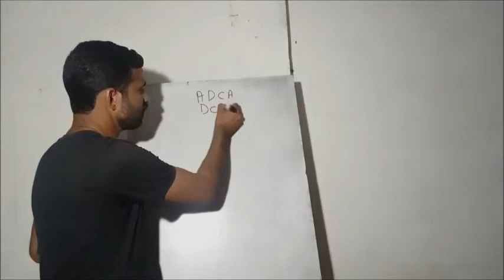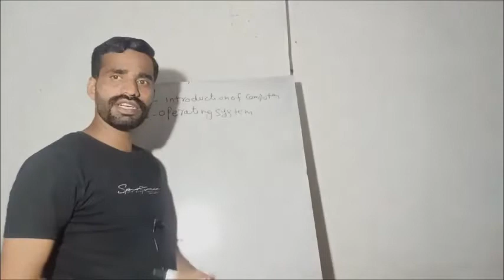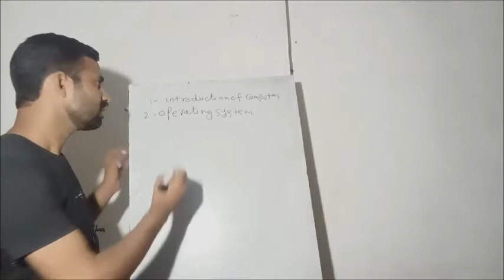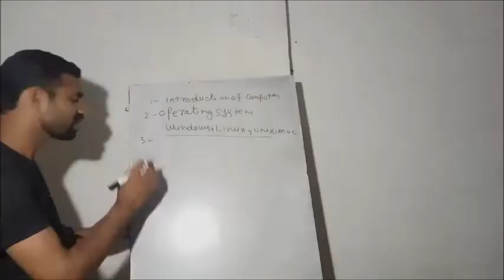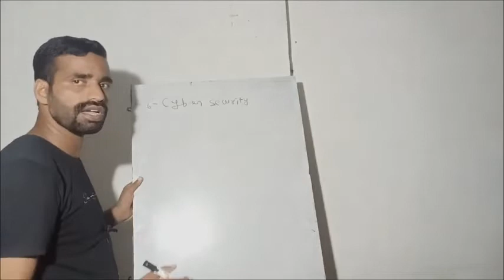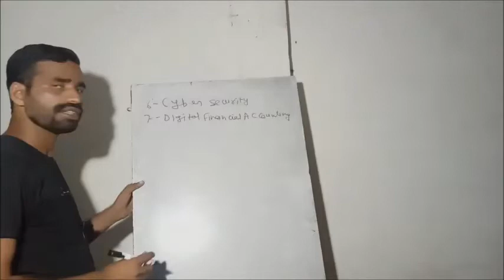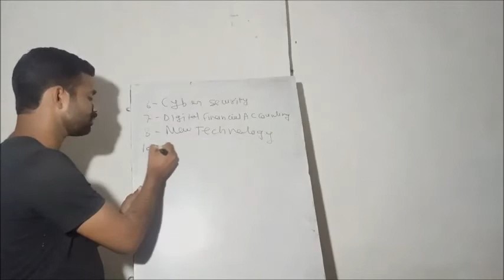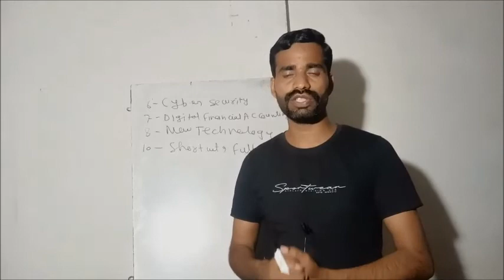syllabus of ccc | ccc ka syllabus kya hai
Hello friends